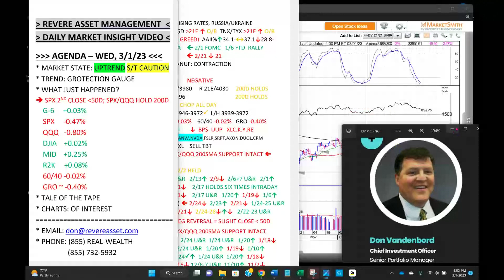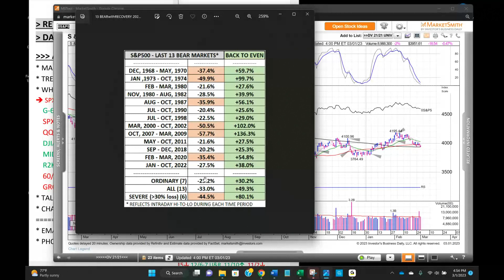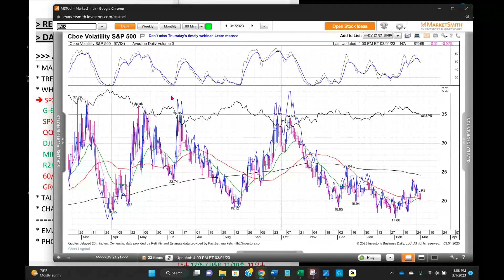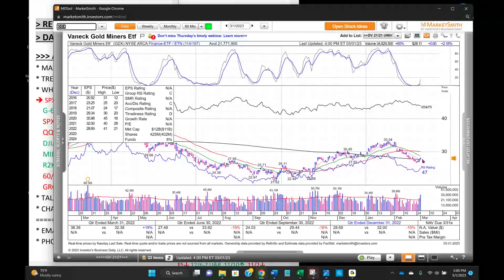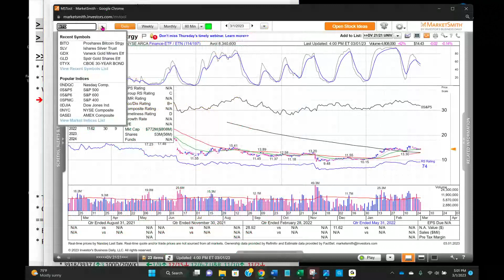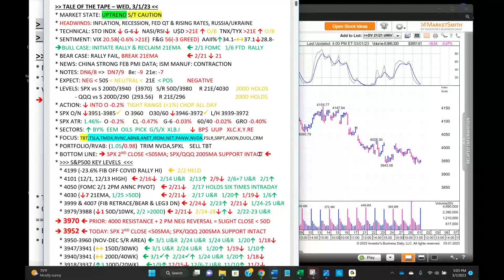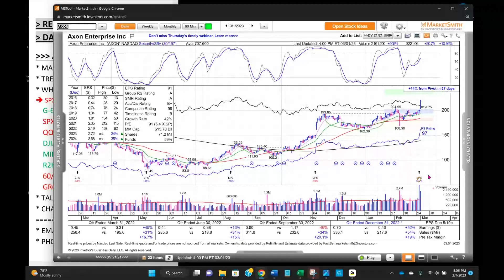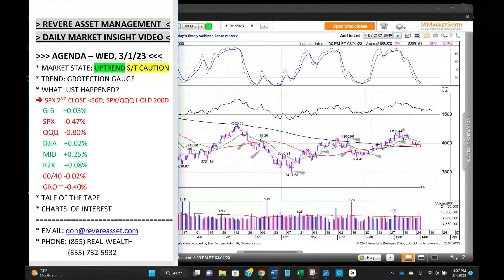Big Tech Lags as Rates Continue Higher; Can Key Index Support Hold?